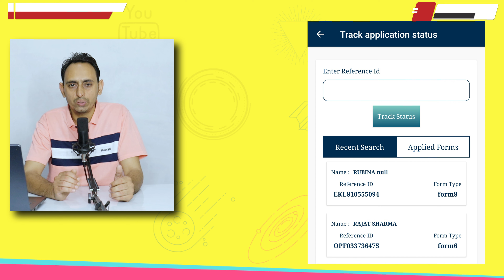voter id reference number lost | voter id reference number kaise pata karen - election guide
voter id reference number lost in this video we will know how to find voter id reference number if you applied any form like form 6 form 7 or form 8 for voter id and you forget to note the reference number or reference id in this video you will know voter id reference number kaise pata karen step by step.